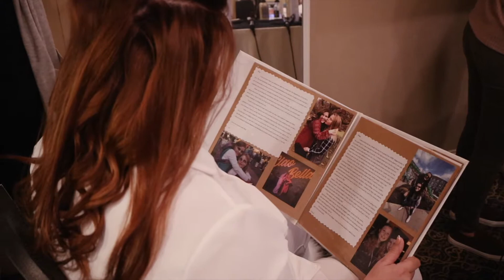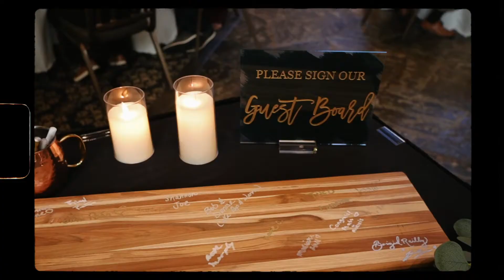~The Kreiders~ Wedding Film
Loved filming the love between these 2 beautiful people! What a pleasure it was to be a part of their special day!

Filmed & Edited by: Lauren Kelly